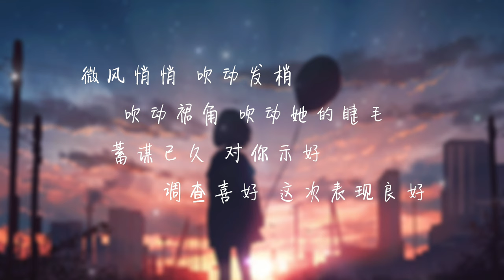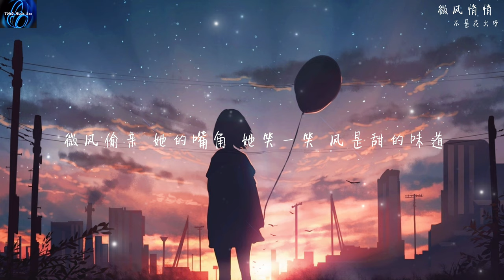不是火花呀- 微风悄悄【喜欢的讯号 遇见你发酵 我 小小心思 你会不会察觉到】 ♪ 动态歌词 ♪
不是火花呀- 微风悄悄
词Lyricist：唐棣
曲Composer：黄愚人
编曲Arranger：吴泊玮
制作人Producer：黄愚人
吉他Guitar：牛子健
混音师Mixing Engineer：王嘉屏
和声Backing Vocals：周弦
配唱制作人Vocal Producer：黄成成
监制Supervised production：王海琼
文案Copywriting：李晨
设计Design：黄山
企划宣传Propaganda：樊嘉晖/王琳/王海霖/丁健岭
OP：武汉三叶草音乐有限公司

微风悄悄
吹动发梢 吹动裙角 吹动她的睫毛
蓄谋已久
对你示好 调查喜好 这次表现良好
喜欢的讯号 遇见你发酵
我 小小心思 你会不会察觉到
加速的心跳思念的煎熬
穿过拥挤人潮也要把你找到
世界很大 oh oh 世界很小 oh oh
为何偏偏是我们遇到
连风的温度都刚好
微风悄悄
蓄谋已久
微风偷亲
她的嘴角 她笑一笑 风是甜的味道
微风悄悄
吹出好多 绕着你的 粉红泡泡
微风悄悄
蓄谋已久
微风偷亲
微风悄悄
Dulu du lu
Dulu du lu
微风偷亲

（￣︶￣）↗想更了解歌手：
 ►关注: 不是花火呀

♪ COPYRIGHT / LICENSING ♪
    所有权利均属于其各自所有者。

_TONG Music Box_